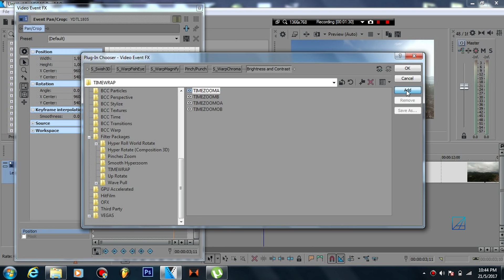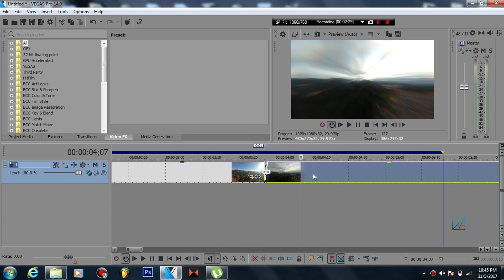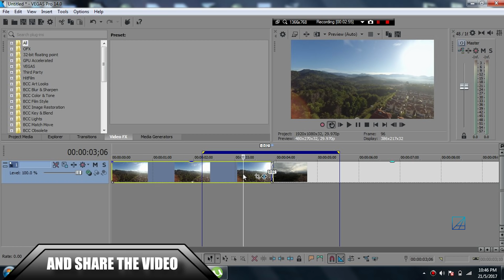Vegas Pro Free Handyseamless Time Wrap transitions presets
Hello guys! Today I will giving away Time Wrap transitions for Vegas Pro user! make sure you have sapphires plugins installed first in order to use this transitions!

Plugins Required